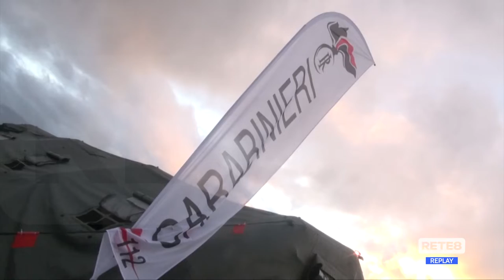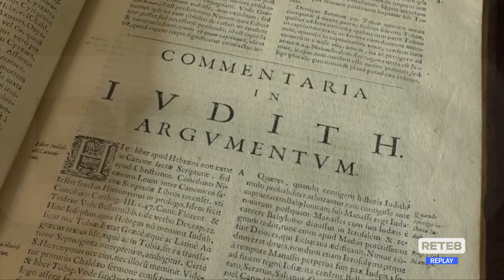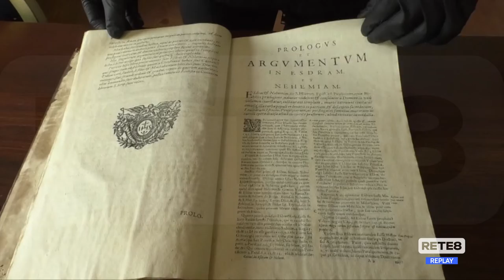Vaccini L’Aquila - Carabinieri nelle parrocchie in aiuto degli anziani